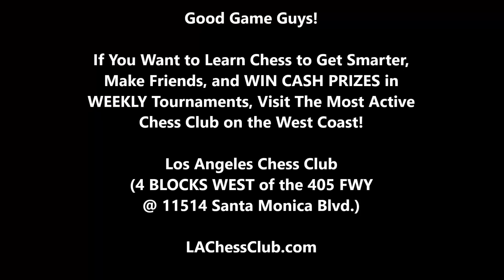Battle Of The Bishops! Willis vs Brendyn